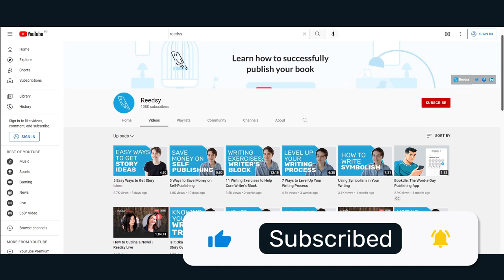How to Write Themes Into Your Novel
Themes can add depth and cohesion to a story. Even if the reader isn't consciously looking for the theme, having themes that are skillfully woven through your story can make the story more impactful and more purposeful. However, adding themes to a story doesn't have to be as difficult as it might seem. Here are a few simple steps to follow!

TIMESTAMPS:
0:00 - Intro
0:27 - What is theme?
2:35 - Let themes evolve naturally
3:31 - Start with broad themes
4:05 - Use the form
4:50 - Look at the character arc
5:28 - Support the themes
6:11 - Refine the themes